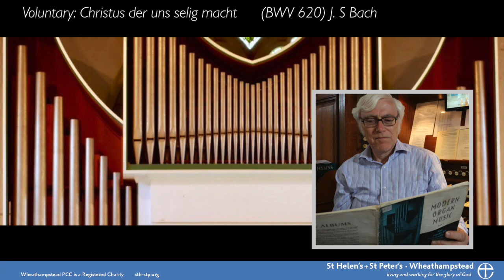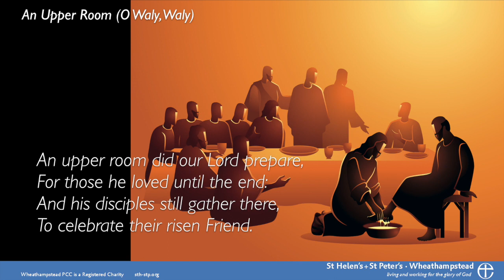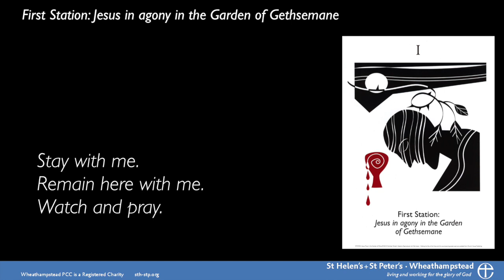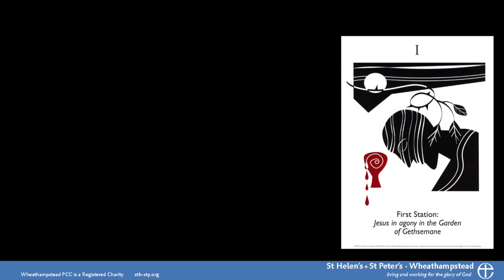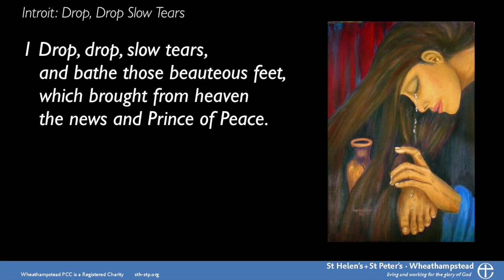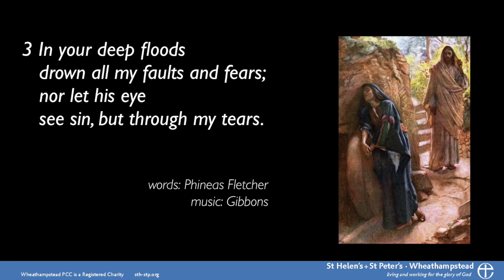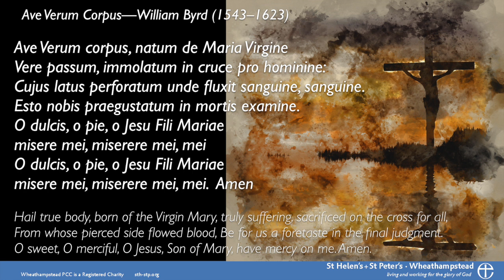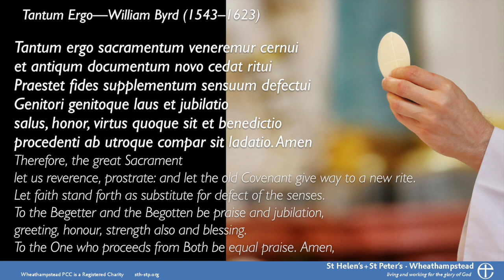Pre-recorded service for 9th April 2020 (Maundy Thursday)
A service of readings, reflections and music for Maundy Thursday